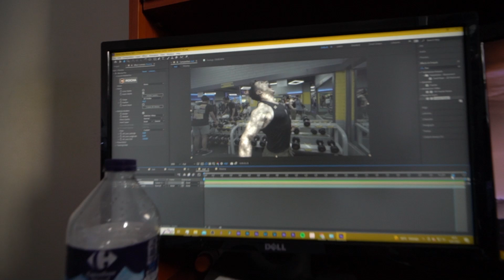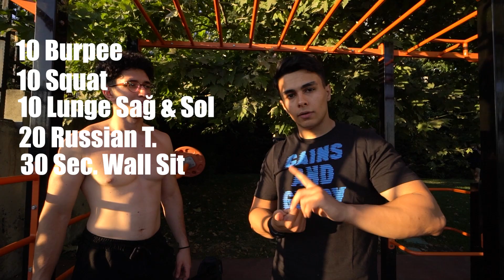CALİSTHENİCS ANTRENMAN GÜNÜ VE BESLENME @OzanWorkout @IsmailSaike I BEON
Online Koçluk , Profesyonel Destek ve Diğer Bütün Programlar İçin Sitemize Göz Atabilirsiniz ,

- Öneri ve görüşlerinizi yorumlardan yada instagram hesabımız üzerinden bize ulaştırabilirsiniz.